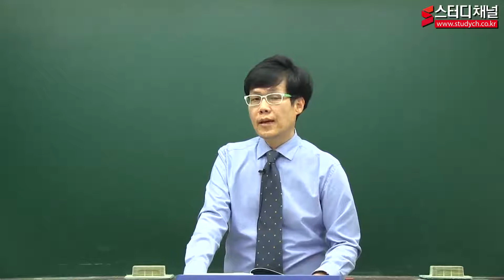[스터디채널] 교정학 41개테마 기출문제집 강의